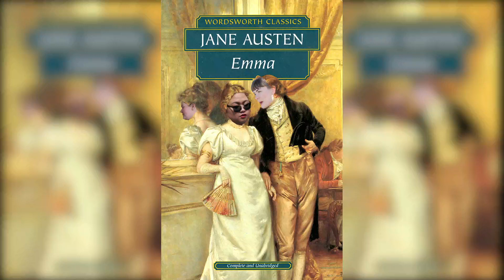Ep 13 - Emma | Illiterature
Sandy and Sam discuss Jane Austen's Emma.

Listen to Illiterature on your favourite podcast platform!

Channel Artwork: Isabelle Koster-Nelson